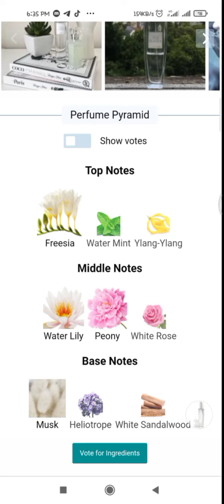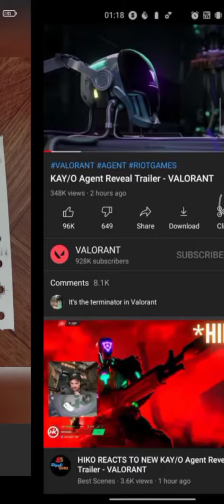Ada apa dalam galeri saya - Jumaat 18 Jun 2021